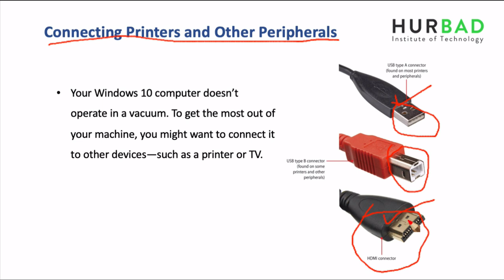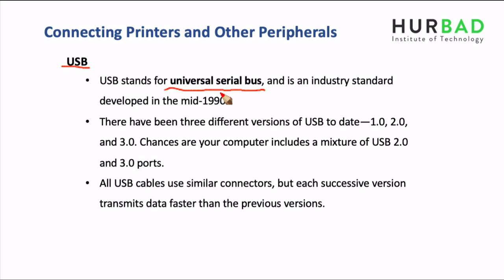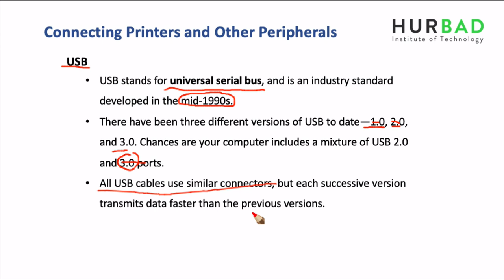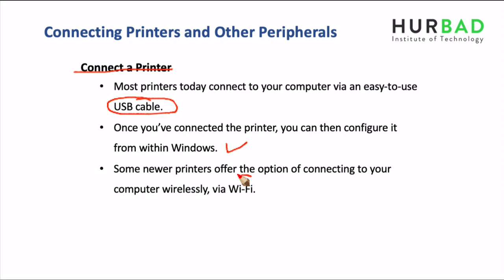Horudhaca Barashada Computer ka - Cashirka 10 - Connecting Printers and Peripherals - AfSomali